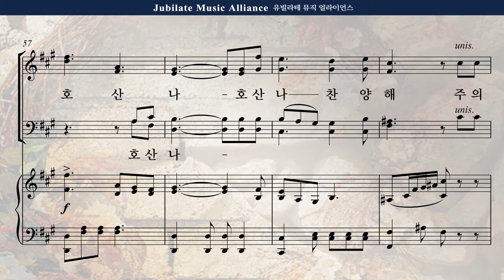[부활절 칸타타] 송진영 '증인들'中호산나_1분 미리듣기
☀️부활절 칸타타 "증인들"☀️
이 칸타타에 등장하는 증인들이 과거의 증인들이라면 지금 우리는 현재의 증인들입니다.
구원의 사랑을 이 세상 끝까지 전하는 하나님의 "증인들"이 되길 간절히 기도합니다.

오직 성령이 너희에게 임하시면
너희가 권능을 받고 예루살렘과 온 유대와 사마리아와
땅 끝까지 이르러 내 증인이 되리라 하시니라 (사도행전 1:8)